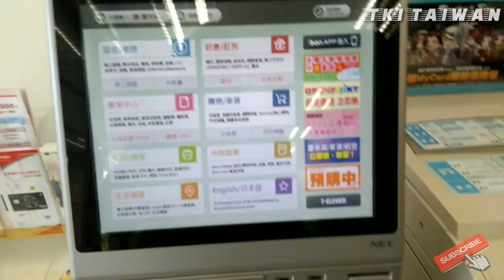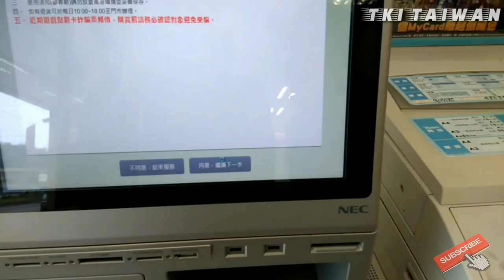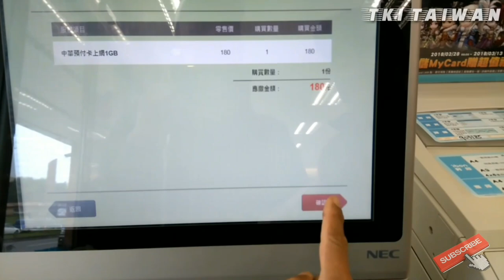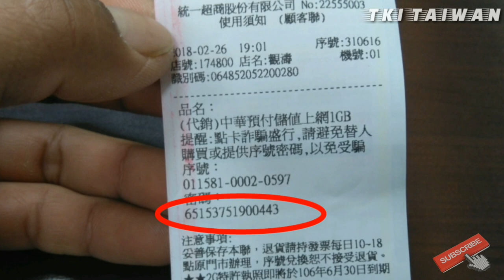TUTORIAL ☆ CARA MEMBELI PULSA INTERNET MELALUI ( 7 ELEVEN )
TUTORIAL ☆ CARA MEMBELI PULSA INTERNET MELALUI ( 7 ELEVEN )  tonton vidio ini sampai habis agar kita kusus nya bmi taiwan bisa beli pulsa internet melalui 7~11 jadi tidak galau lagi kalau pulsa kita habis sewaktu waktu karna biasa kita tergantung warung indo...
smoga vidio ini bermanfaat buat sahabat BMI taiwan kusus nya

salam santun dari kami tki taiwan
  kalau vidio ini bermanfaat jangan lupa
SHARE  ke temen" semua..trimakasih